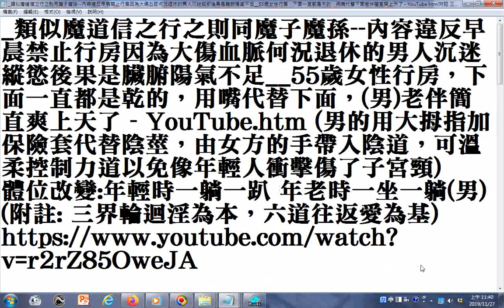類似魔道信之行之則似魔子魔孫 內容違反早晨禁止行房因為大傷血脈何況退休的男人沉迷縱慾後果是臟腑陽氣不足 55歲女性行房，下面一直都是乾的，用嘴代替下面，男老伴簡直爽上天了 YouTube h